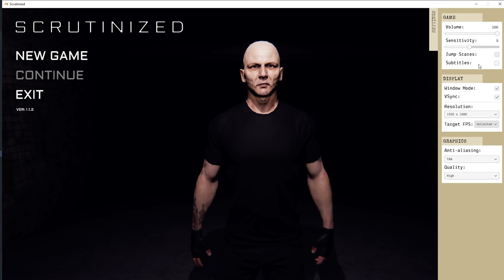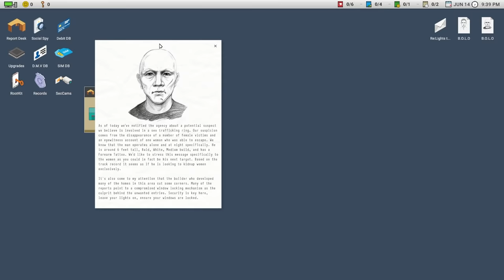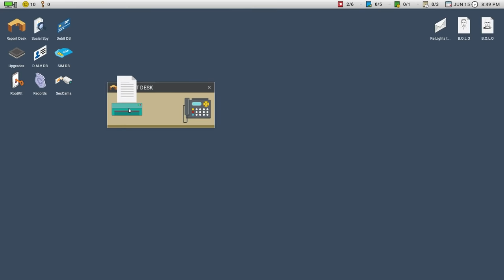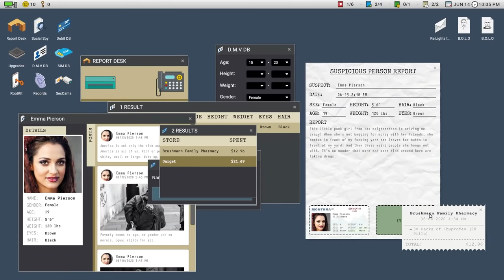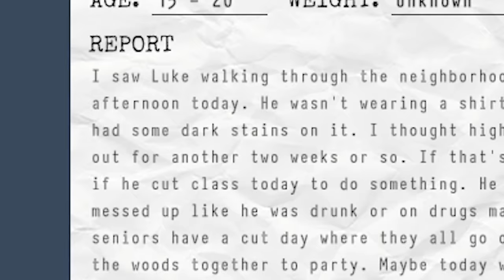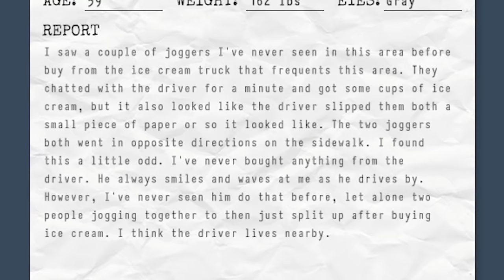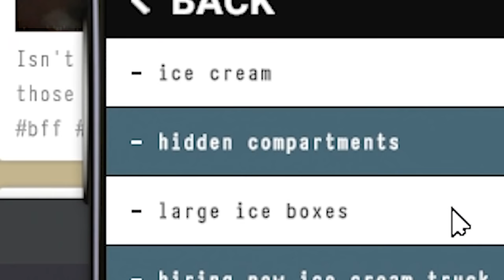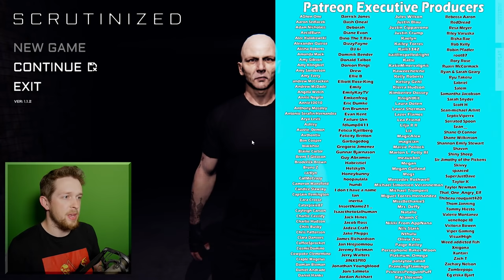Scrutinized but I do a horrible job of solving crimes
Scrutinized is tough, please don't scrutinize my performance

_anightonmars
A miscellaneous herd of cows
A_Lovecraftian_Horror
Adam Edgecumbe
Adam Midderigh
Adeline Harrison
Adriano Semrau
Aidan Fitzmaurice
Alanna Leahy
Aleena Hanson
Alex Loader
Alexandra Comben
Alexandra Watson
Alexandria Danielle Worley
Alexcia
Alexis Simonow
Amanda Joy Panell
Amber D
Amy Kitchen
Amy Sowada
Andrew Kozlovski
Andrew Macedonia
Andrew Royer
Andrew Scoledge
Andy Geels
Angelique Mallas
Angie
Anha Bla
Annie Z
Anthony Carbone
Anthony Tholen
Arran wynne
Ashley Nicolia
AskingGabby
Austin Kohagen
Austin M.
Ava Victoria
bagelparty
Bailey Kirkpatrick
Barry
Beckie Williams
Becky Marshall
Ben Mckimm
Benedikt Langgemach
Beth Potts
Bjarne Olsen
BlockerGER
Bore Grognarok
Bouelina
Brandon Messinger
Brianna
Brittney Tucker
Brock McCloskey
Broken Toothbrush
Bryan
Cal Rawson
Captain Depression
Cara Barugh
Carlton Harrison
Carolynn Birilli
Casey Chavez
Cassandra Huynh
casterlyrockstar
Catelyn Berglund
CBgamerdude
Cby Woodland
Ceilidh McPherson
Charli Walker
Charlotte Stokes
Cherlyn Cochrane
Cheska Harland
Chip Tamplin
Christian Ruiz
Christina
Christopher Dean
chromaticcanuck
Civil_Atrocity
Clarice
Clayton Garrett
Cole L
Colleen
Colleen Quinn
Conner Orman
Connie
Connor David O'Brien
Crazy Bear
Daisy
Dalroot
Daniel Higgins
Daniel Neugebauer
Daniel Peacock
Daniella Cioffi
Danielle Dawson
DanishSim
Danny Dirt
Darkshard
DarthPink
David G
David Parada
Death94
DEbiscuit
derain85
Dingus McKah
Ditte Brobyskov Jeppesen
Dnial Wickstrøm
Dollarstoreburial
Dragana Manevska
dres lex
DueTurnip
Dylan
Eckoh104
Eileen McNamara
Elijah Lipkin
ellana514
Ellie Alpizar
Elliott the Brave
Elspeth Shell-Moyer
Emily Scott
Emma Bussenschutt
Emma Hill
Emma McDonald
Emperor Tomato Ketchup
Erin
Erin M
Estie
Ethan Levine
Ethan S
Finn H Drude
Finn Stewart
Floyd Rodriguez
G.I. George
Gaat Prophet
Gabriella Hahn
Gabrielle D
Genevieve The Paradox
Georgie Harris
Georgina Dingle
Gianni Sarra
Gracie Haywood
Gratzster
Gudjón Orri
haco0n
Hailey
Hailey Tecklenburg
Hannah du Toit
Hannah Redman
Harriet C
Henrik Hansen
Holli Winter
HummaKavula
Imogen Prickett
ItsMeAubree
Jack Coles
Jack Gregory
Jacob Fritz
Jacob Seymour
Jade Hassall
Jaded Sapphire
Jake Willette
James FitzGibbon
James Highmore
Jamie Bindon
Jannik Jokić
Jasmina
Jason Brooks
JaxSeebs
Jaxsen
jealous worm
Jeff Bajorek
Jenna Buller
Jenni Adair
jenreifu
Jeremy Russell
Jess Tartamella
Jessica Brearley
Jessica Robinson
Jessica Stewart
Jessie Medina
Jhara Ivez
JMui
Joci Annas
Johanna Wernecke
John
John Nelander